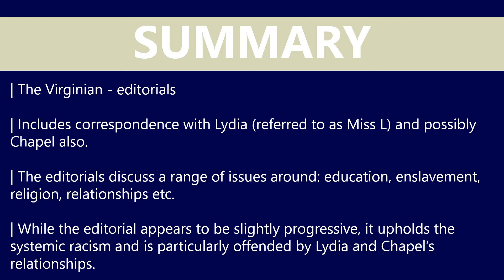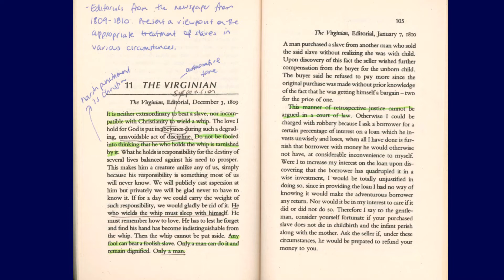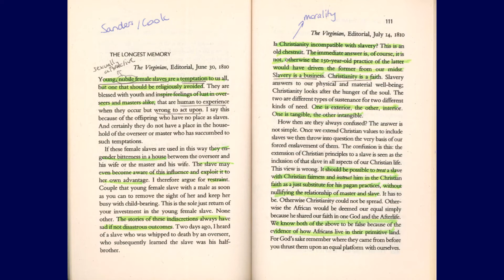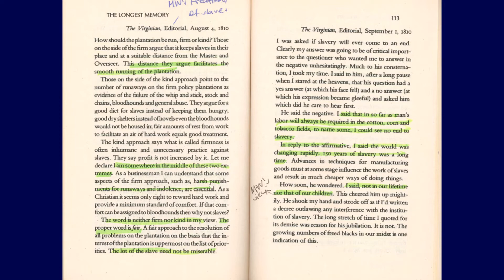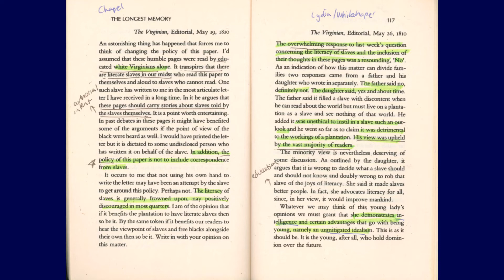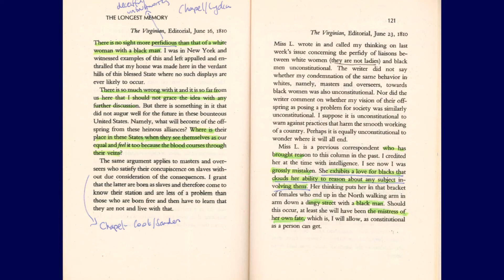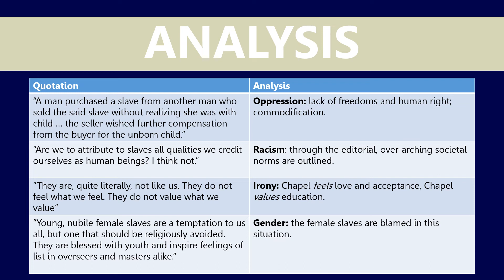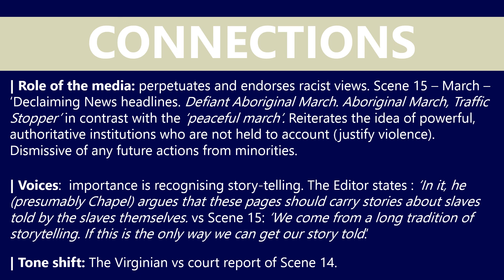The Longest Memory: Chapter 11 guided reading